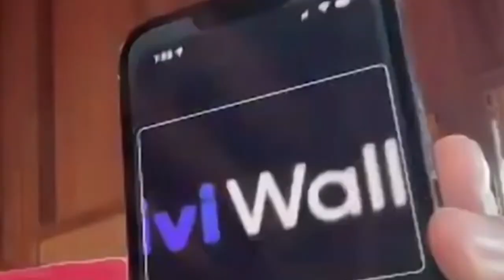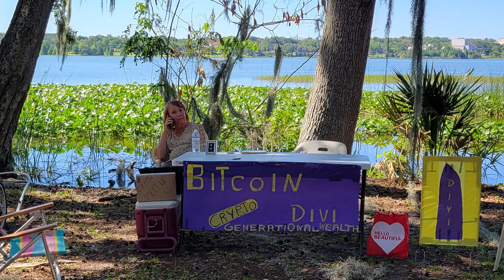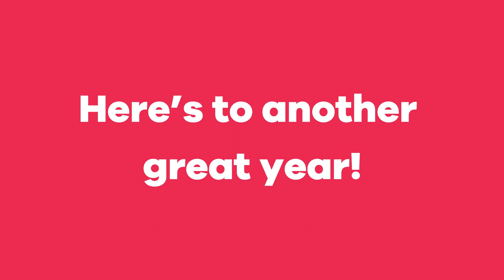DIVI DAY 2022 | Celebration with the Team and Community